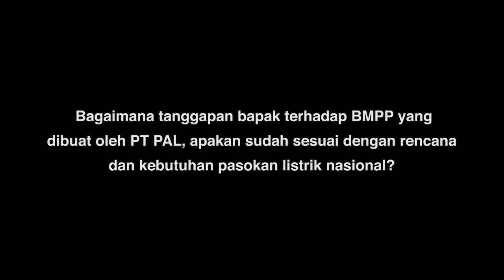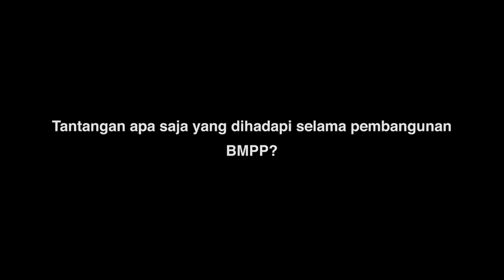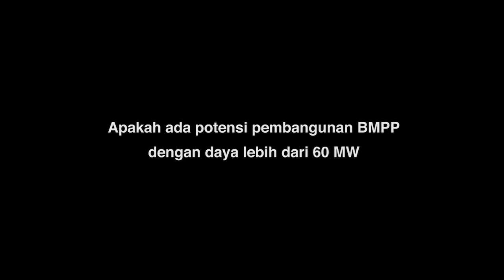Doorstop Interview BMPP Nusantara 1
Barge Mounted Power Plant (BMPP) Nusantara -1 sedang dalam perjalanan menuju Ambon, Maluku. Dengan doa dan harapan yang besar BMPP ini diharapkan dapat membantu memenuhi kebutuhan listrik dalam negeri terutama saat ini di Indonesia timur. BMPP merupakan karya terbaik anak bangsa hasil dari sinergi antar perusahaan BUMN yang terus berinovasi memberikan yang terbaik untuk negeri.
Sinergi ini merupakan awal dari kerjasama jangka panjang antara PT PAL Indonesia, PT PLN, dan PT Indonesia Power untuk memenuhi kebutuhan dan menjangkau setiap wilayah di Indonesia, yang mana jaringan listriknya belum terdistribusi dengan baik dan merata. Tentunya ini bukan Pembangkit Listrik Terapung satu-satunya yang akan diproduksi oleh PAL, akan ada 2 buah BMPP lagi menunggu untuk proses keel laying diwaktu dekat ini. Tentunya ini merupakan sinergi dan kerjasama yang sangat baik dari bangsa untuk bangsa, memberikan kontribusi terbaiknya untuk NUSANTARA.